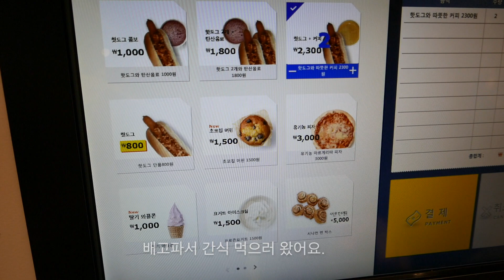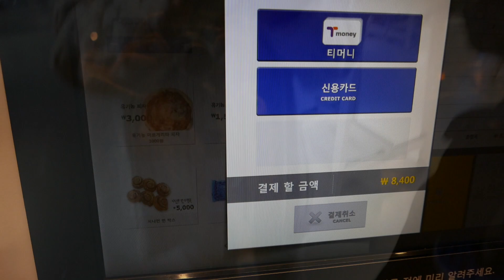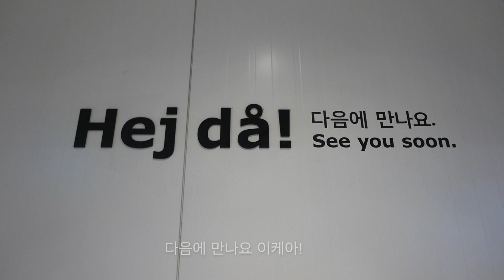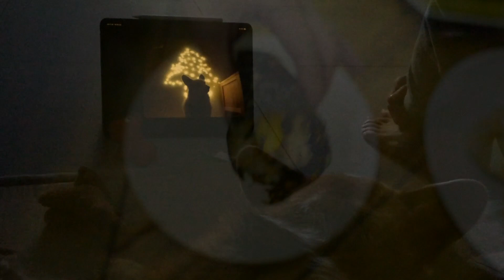소소한 행복들☀️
안녕하세요.
늦은밤 영상을 마무리 하고 글을 써요.
요즘 무언가 만드는 즐거움에 푹 빠진것 같아요.
그리고 함께 하는 즐거움도.
오늘도 소소한 행복들을 떠올리며
좋은밤 되세요 :)

오늘 하루도 감사합니다.